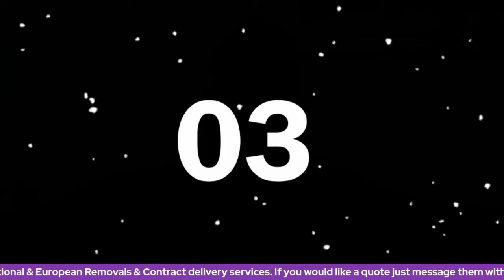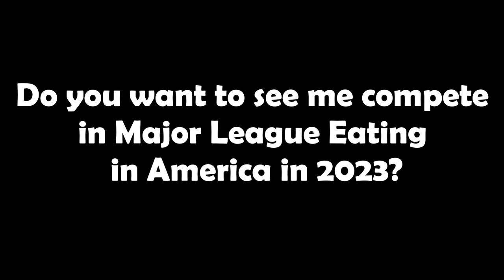3 FOOT SUBWAYs in UNDER 3 MINUTES? WORLD RECORD? $100 CASH PRIZE | BRITISH EATING LEAGUE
PLEASE CHECK OUT the other eaters

In the SECOND TO LAST British Eating League events of 2022 @dadlovesfood hosted an epic online contest

FIVE EATERS from around the world

THREE FOOT LONG SUBS from SUBWAY

The FASTEST would win £100 CASH PRIZE

HUGE thanks to Craig and the British Eating League for hosting

Intro: 00:03
Contest begins: 01:52
Contest ends: 04:48
NEXT CHALLENGE PREVIEW: 07:55

⭐NEXT FOOD CHALLENGE VIDEOS⭐

📢SUNDAY 6.30PM 📢

Music credit / sound effects: Filmora11 and YouTube music